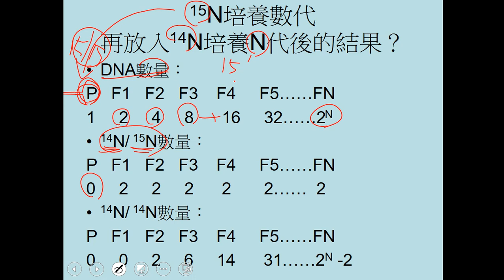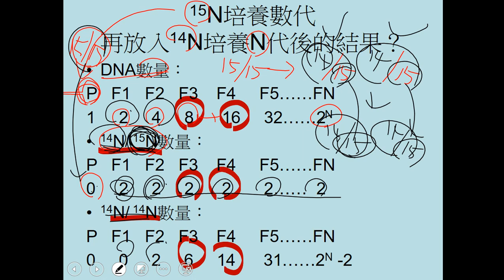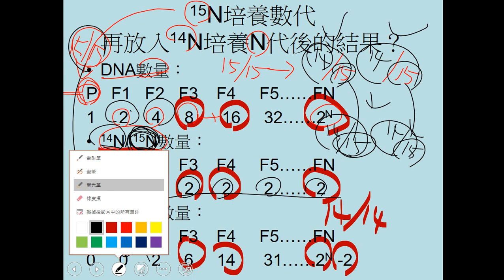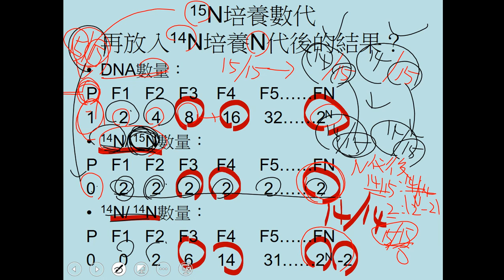11001選修生物一ch4 1 03半保留複製的練習題 2